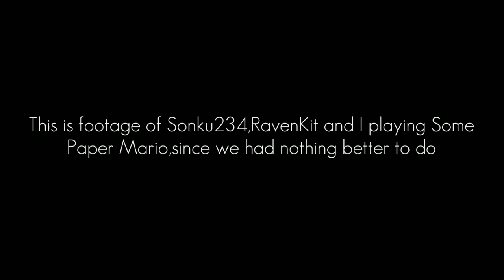Lazy Replays:Paper Mario ft. Sonku 234 & Raven Kit